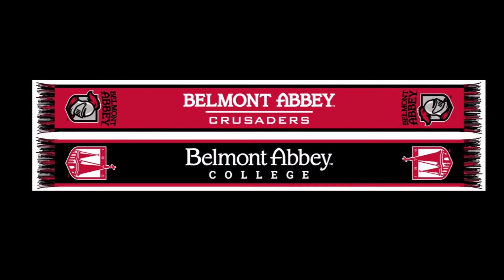Belmont Abbey College Women's Soccer 2019 Top Goals